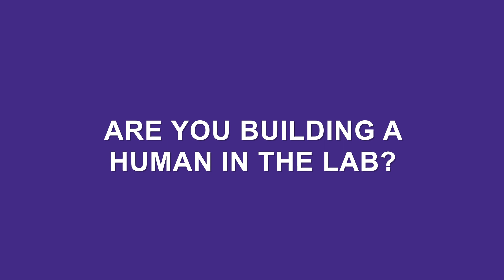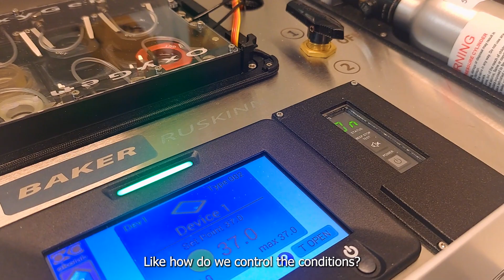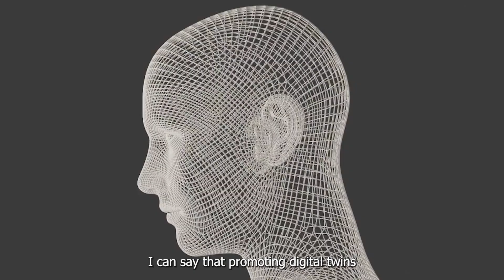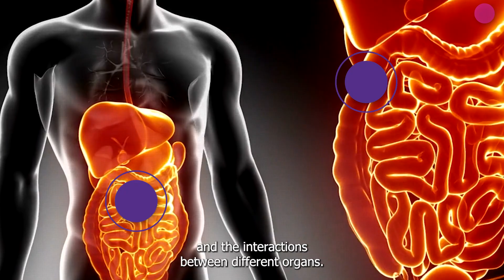Episode 1. What is Organ-on-Chip?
We are CoEBoC, the Centre of Excellence in Body-on-Chip Research. We combine cell biology and engineering, and want to bring our technology and researchers closer to you through this video series!